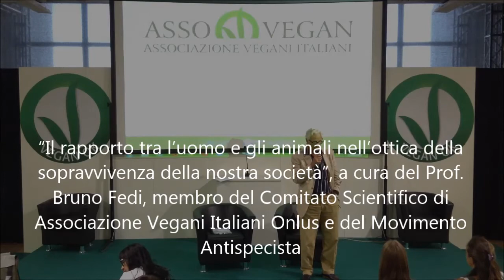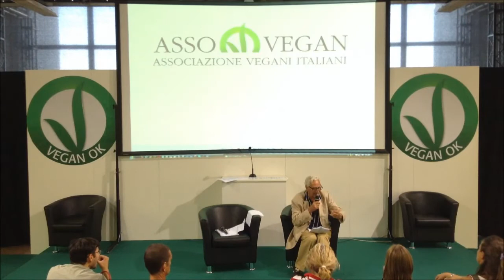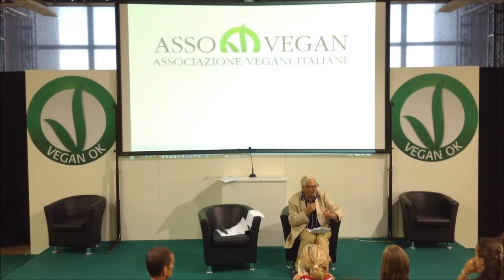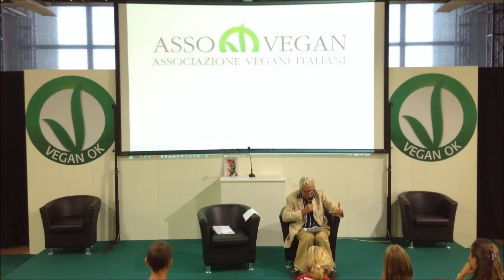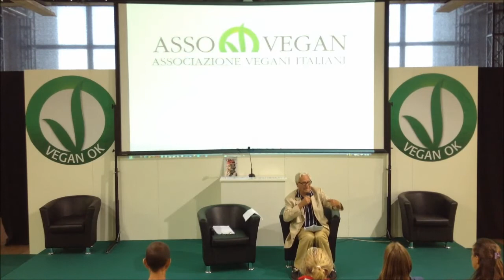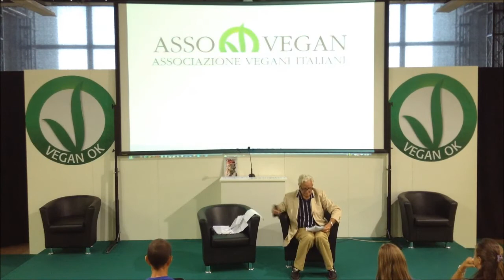VeganFest 2013 Prof. Bruno Fedi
Conferenza del Prof. Bruno Fedi, membro del Comitato Scientifico di Associazione Vegani Italiani Onlus e del Movimento Antispecista: "Il rapporto tra l'uomo e gli animali nell'ottica della sopravvivenza della nostra società"